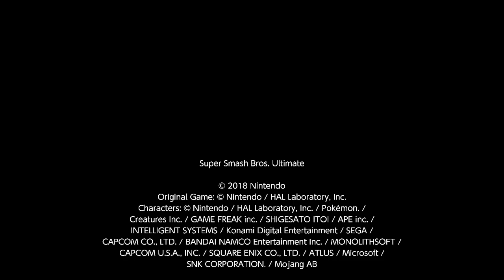Ness Dunk #50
Feel free to check out my Twitch channel where I stream Super Smash Bros. Ultimate live at: